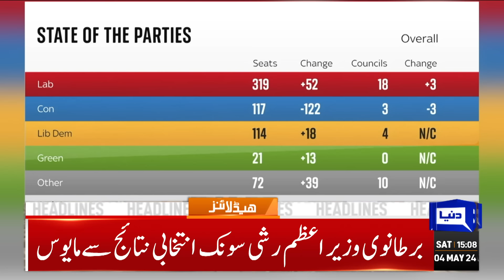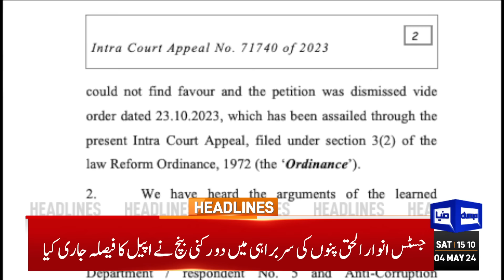Dunya News Headlines 3 PM | 'iCube Qamar' Pakistan Historic Moon Mission | Maulana Imran Khan Deal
PM Shehbaz likely to attend PML-N sitting to mull strategy amid wheat crisis

Private sector imported low-priced wheat due to Ukraine war, says Kakar

Govt establishes new investigation agency to deal with cybercrimes

Barrister Gohar denies negotiations with anyone

PPP's Faisal Karim Kundi set to take oath as KP governor today

Oil down over 7pc for the week -- the steepest loss in three months